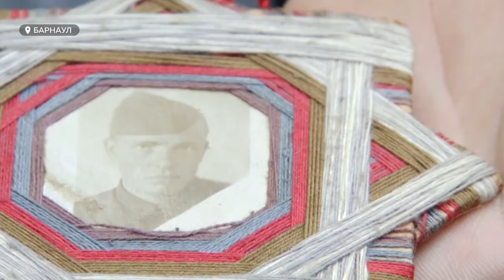Великая Отечественная война: какой вклад внесли жители Алтая?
Живых участников Великой Отечественной войны в Алтайском крае осталось всего 713. Их имена и имена уже погибших героев навсегда останутся в истории.

Есть среди фронтовиков-земляков и настоящие легенды. Об их вкладе в Победу и не только — расскажет Анастасия Дараган.